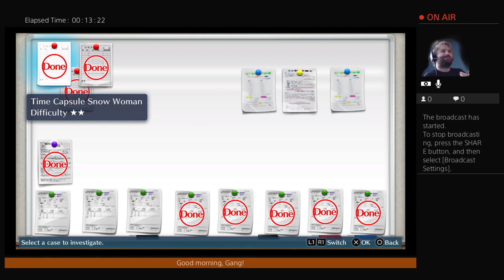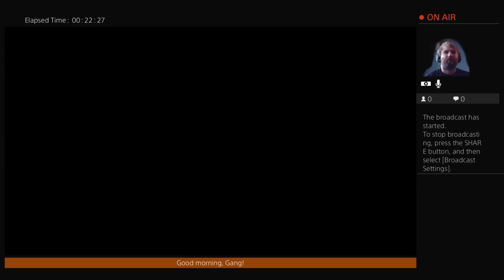Cyber Sleuth Revisited (Nick Nack's Daily Grind S.8-Ep.16)